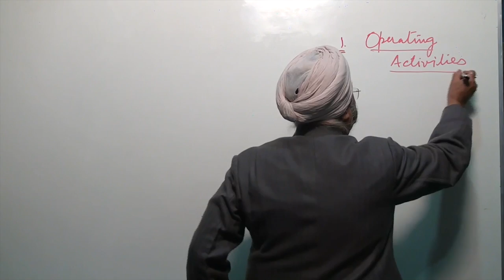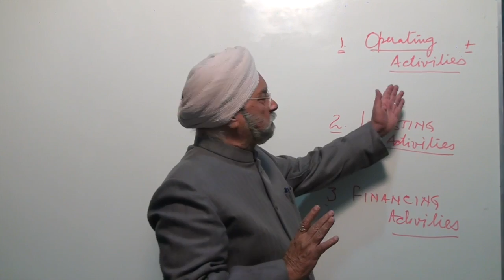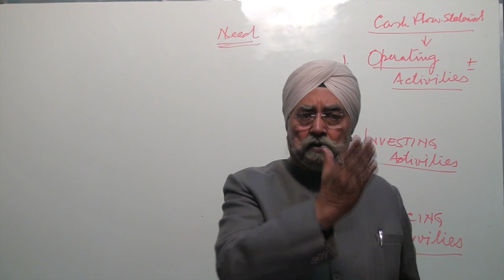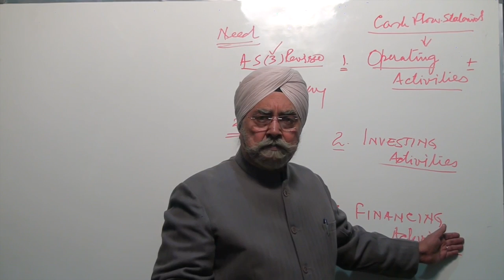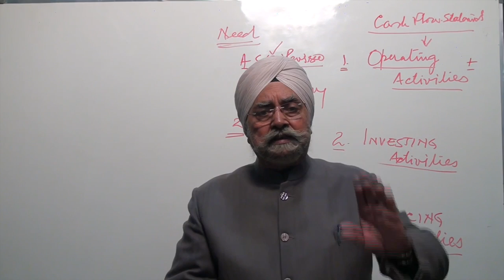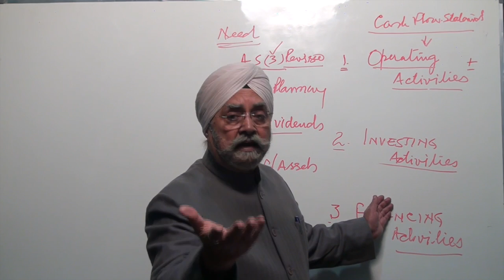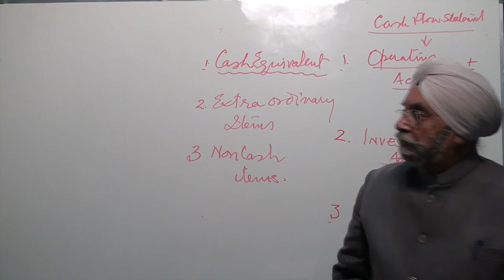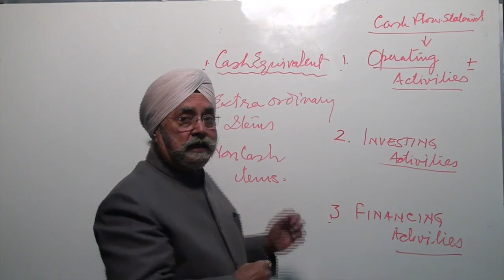Cashflow Statements Class 12 Accountancy by Dr. Balbir Singh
For the first time in INDIA, textbook in Economics, Accountancy & Business Studies with video lectures by Eminent Authors/Subject Expert with NO EXTRA COST.